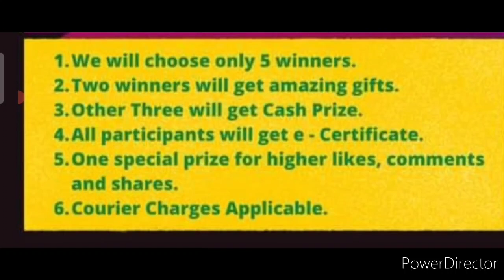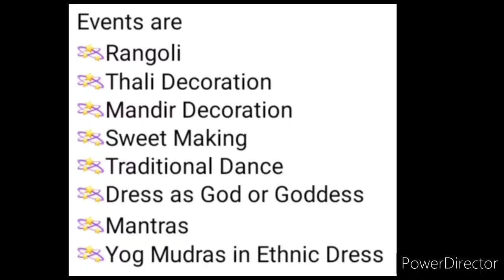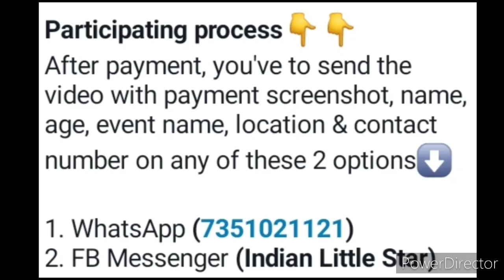Online Competition 2021: Win Cash Money, Gift Hampers & Special Prizes/ Navratri Competition 2021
3 Best A4 size Drawing books set in affordable amount